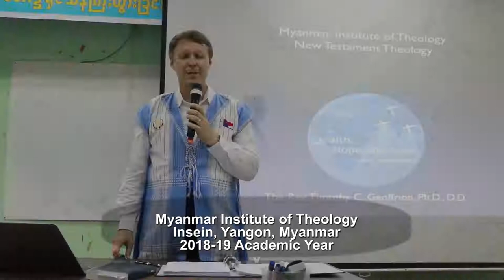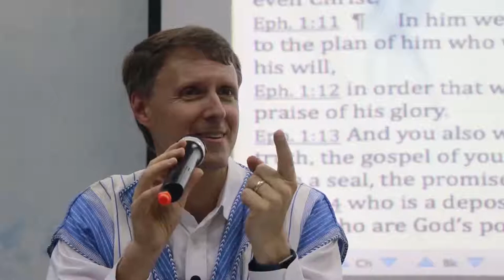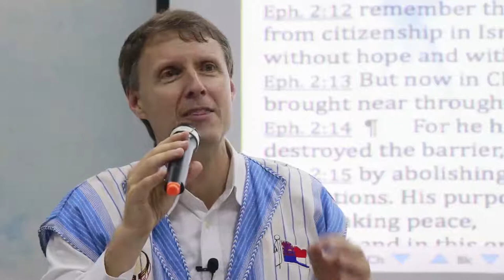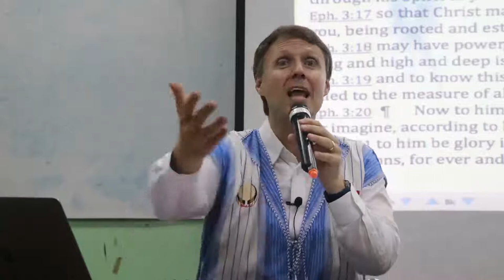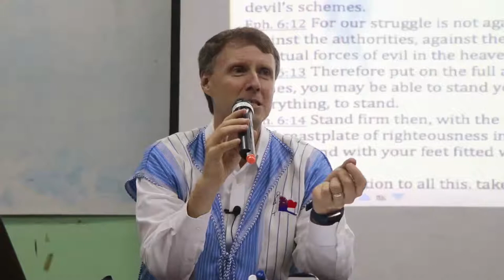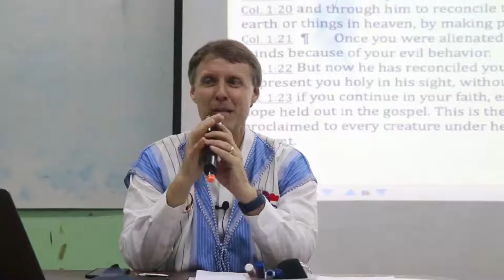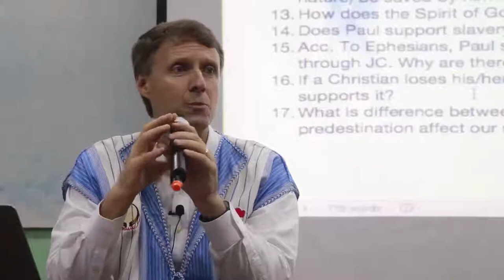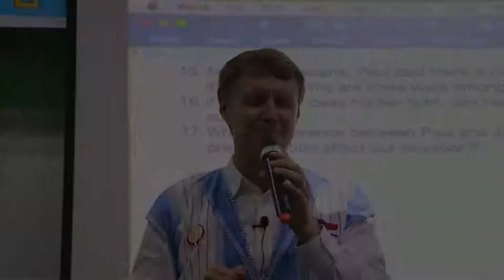New Testament Theology Lectures -- Week 4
"Deutero-Pauline Epistles" (Ephesians and Colossians). Ephesians is similar to Romans in a number of ways. It’s a rich theological treatise summarizing key doctrines and presenting practical implications for daily Christian living as well as for the church as a whole. The theology and themes of Colossians fit well with Paul’s undisputed writings, but some of the language seems out of place. Scholars, then, study Colossians with Paul, but acknowledge that it may represent a later development of his thoughts by those of Paul's “school”. No matter how Colossians came to be written, nowhere in the undisputed Pauline letters is there such a focus on Jesus or this kind of high Christology. Jesus is equated with the Creator and is the source and sustainer of life. These lectures were delivered by Rev. Timothy C. Geoffrion, Ph.D., at Myanmar Institute of Theology (MIT, Yangon) to MDiv. 2 students (2018-19 school year). At the end, there is a Q&A with students, who bring out their particular concerns and issues stemming from the Myanmar context.